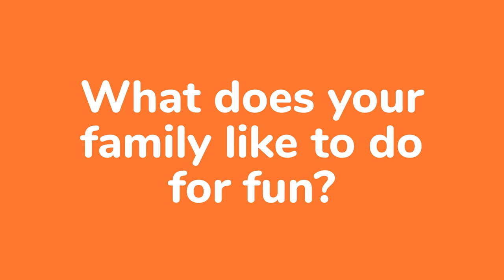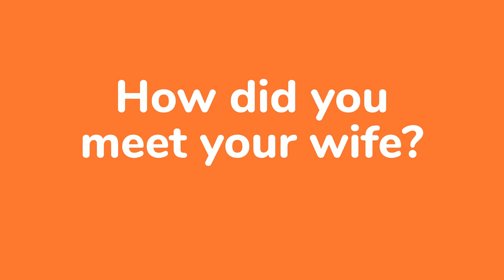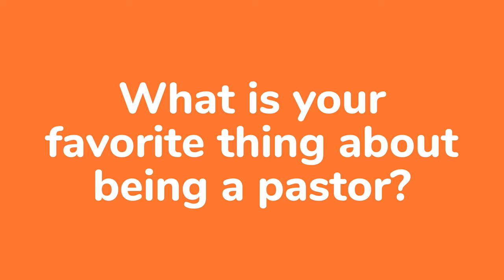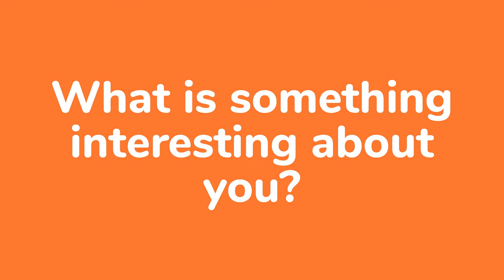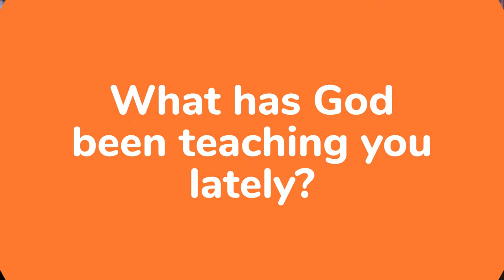Getting to know Pastor Alex Alexander!